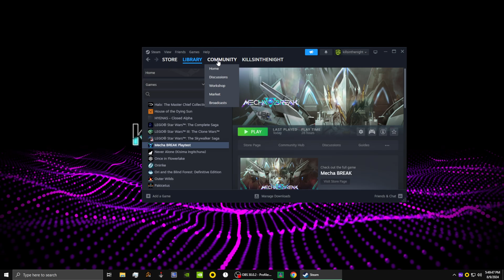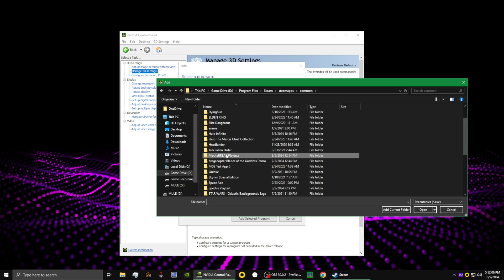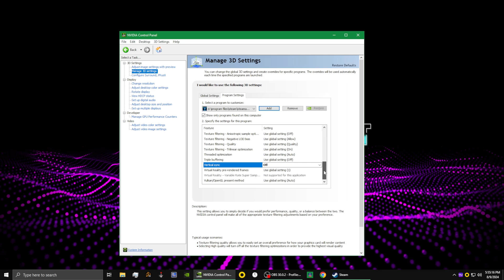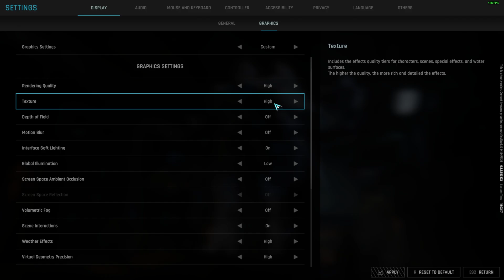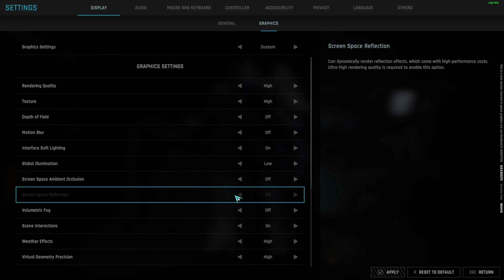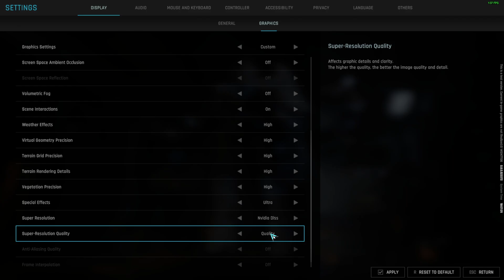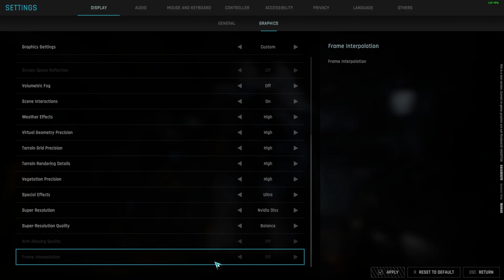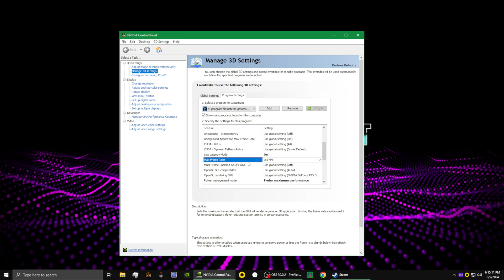🔧 Mecha BREAK | Increase Performance / Reduce Stuttering / Nvidia GPUs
🚨🚨🚨 UPDATE! For the February 3rd Open Beta!

NEW GAME (MechaBREAK.exe) LOCATION!
(c:\program files\steam\steamapps\common\mecha break demo\game\mechabreak\oversea)
Some might have this branch starting at *Program Files (x86)*

Enjoy the Beta! 🚨🚨🚨

I wanted to keep this video short and succinct. There are few more tweaks I would recommend, but involve downloads which I wanted to omit from this basic video. If you would like to know these, I encourage you to swing by the stream, where I can provide more ideas on all things settings for Mecha BREAK

This video is catered for Nvidia GPU users. For AMD GPUs, to achieve similar results, utilize AMD Adrenaline and in the "Per Game" tab, select Mecha BREAK or Mecha Break Demo (I don't have an AMD machine so I cannot troubleshoot this). To the best of my knowledge, once there, you want to enable "Anti Lag" and force "Wait for Vertical Refresh" to "Always Off." Here is a good reference video for AMD users

AMD Users! Thanks to WernerShadow who pointed out that turning Hyper-Xr on in Adrenaline seems to solve most issues!

Enable Resize Bar for ANY Game:
Another great resource: however, there is no official feedback on if this has an impact for Mecha BREAK, I have it enabled without any hinderance, so I have left it enabled:

Timestamps:
00:00 Intro
00:32 Setting Up Steam FPS Counter
01:30 Nvidia Control Panel Settings
04:06 Unlocking the In-Game Frame Rate
04:37 Recommended In-Game Graphics Settings
08:23 Super Resolution Settings
10:30 Determining a Frame Cap Value
12:24 Conclusion